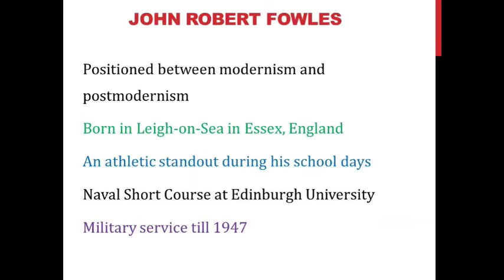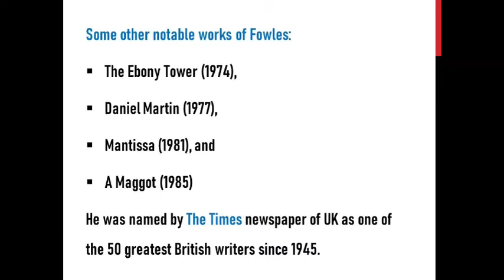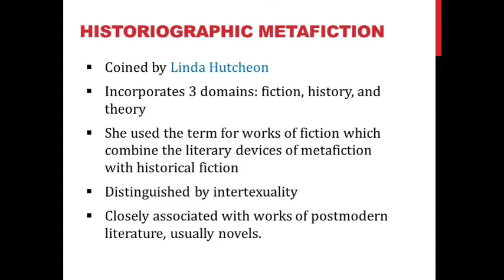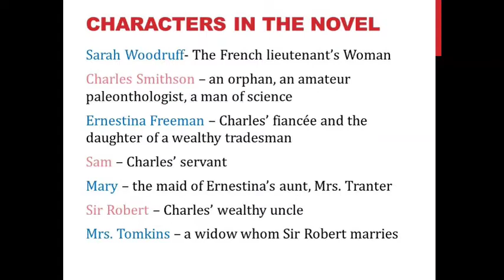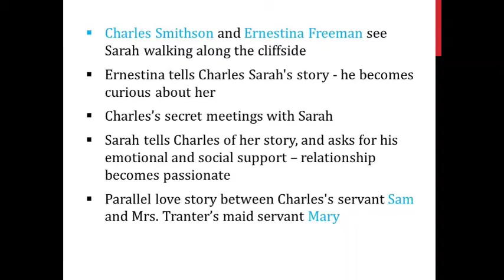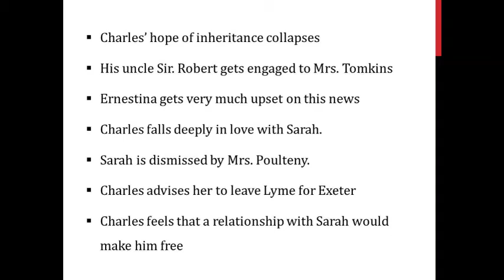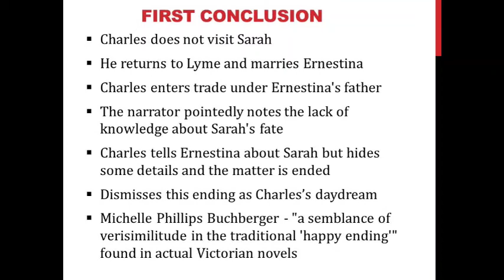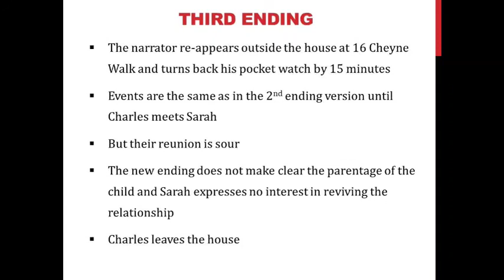The French Lieutenant's Woman Session 1 MA English Calicut University KBR Channel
This is the first session on The French Lieutenant's Woman, the novel prescribed for second semester MA English Students under Calicut University. The novel is included in their paper titled 20th Century British Literature Post 1940.